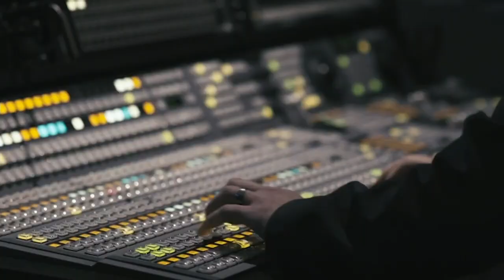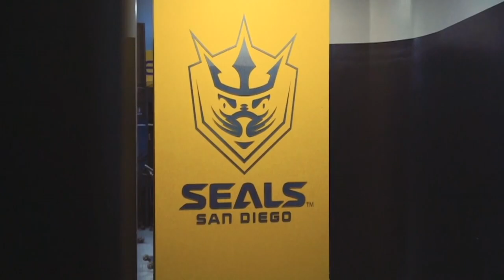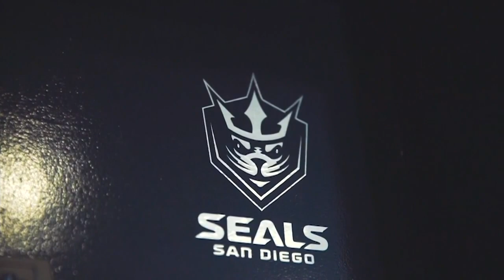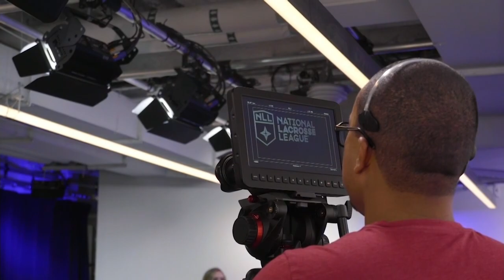Saskatchewan Rush vs. San Diego Seals 4/12/19 | Full Game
Saskatchewan Rush 14 vs. San Diego Seals 8

HIGHLIGHTS:
Brandon Clelland opens the scoring on a fast break 9:35
Ben McIntosh's 2nd of six goals 1:04:16
Frankie Scigliano - HOW DID HE STOP THAT?! 1:30:15